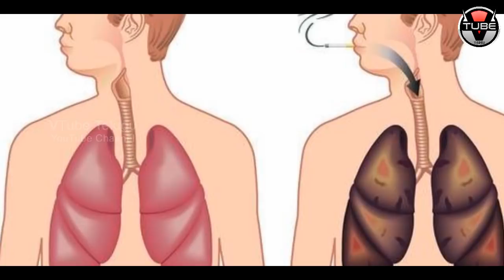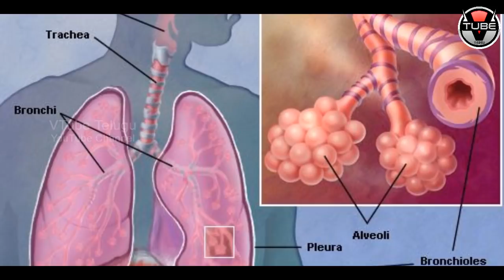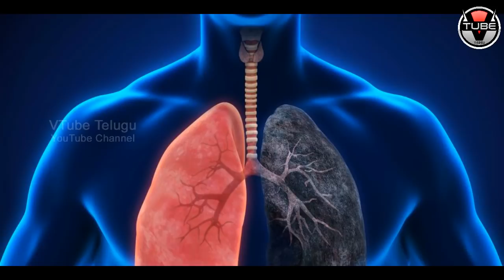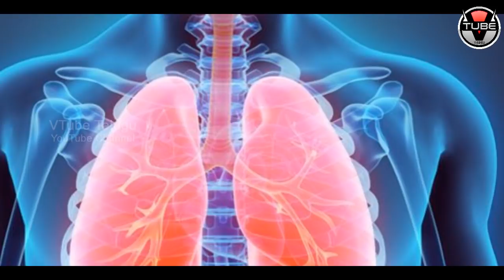ఊపిరి తిత్తుల క్యాన్సర్ ఎందుకు వస్తుంది? | Unknown Facts About Lung Cancer | VTube Telugu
ఊపిరి తిత్తుల క్యాన్సర్ ఎందుకు వస్తుంది? Here are the Unknown Facts About Lung Cancer in this video on VTube Telugu.